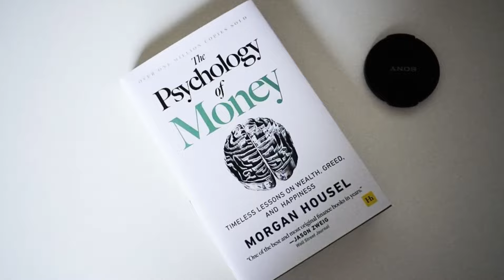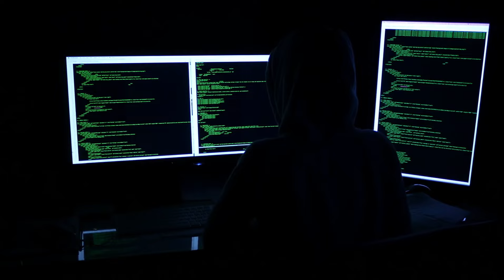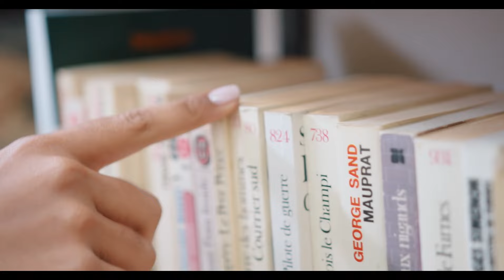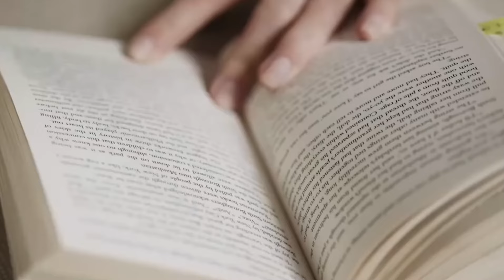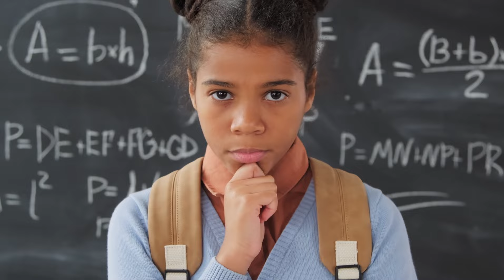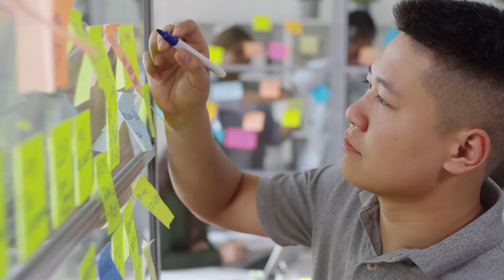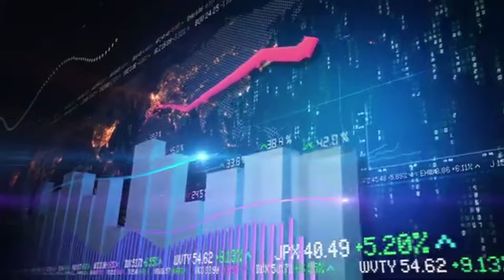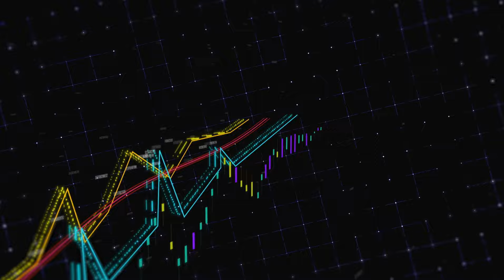10 Livres Qui Feront 'TOMBER' l'Argent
Dans la vidéo, le présentateur partage 10 livres essentiels qui promettent d'augmenter vos gains financiers. Il souligne l'importance de travailler de manière plus intelligente, en apprenant de ceux qui ont déjà réussi. Le premier livre, "Père Riche, Père Pauvre" de Robert Kiyosaki, met en avant la différence entre les actifs et les passifs, encourageant la construction de richesse par le biais des investissements et de l'entrepreneuriat. D'autres livres mentionnés, tels que "Le Millionnaire d'à Côté" et "Réfléchissez et Devenez Riche", révèlent les habitudes et les mentalités des riches. La vidéo couvre également des concepts innovants de travail et de mode de vie, comme ceux présentés dans "La Semaine de 4 Heures" de Timothy Ferris, qui suggère des moyens d'automatiser les tâches et de profiter de la vie dès maintenant. En fin de compte, les spectateurs reçoivent une liste de lecture qui peut transformer leur approche de l'argent et de la richesse.